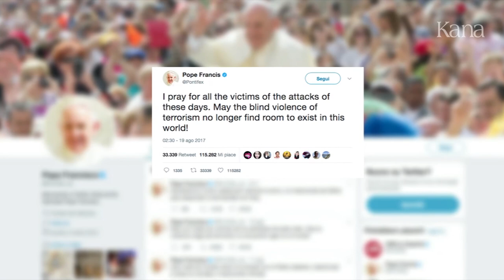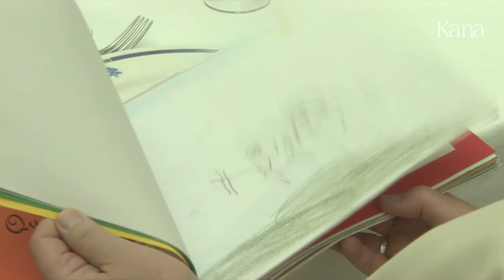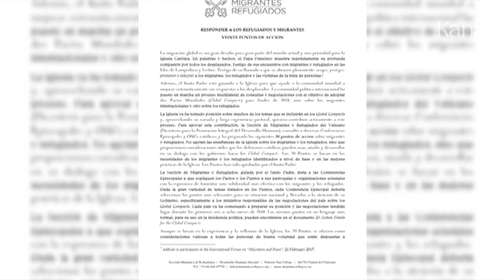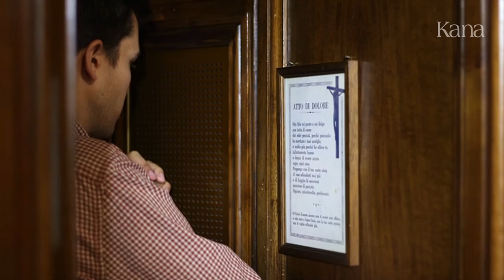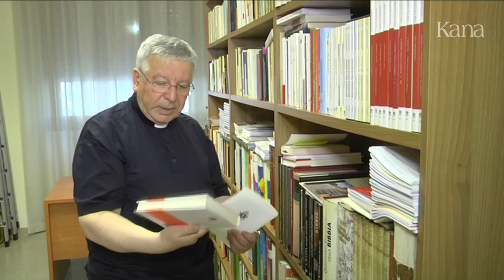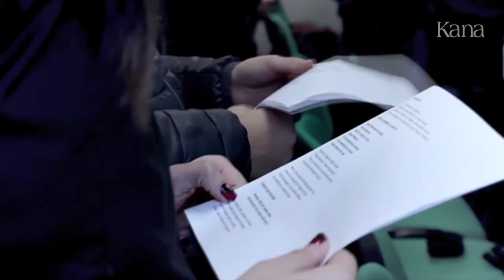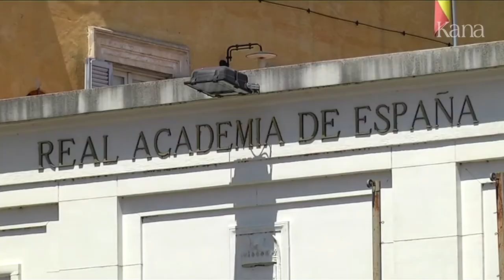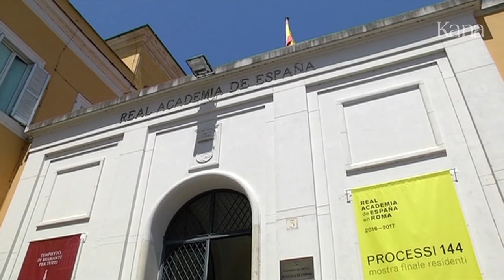Rome Reports для России 28 августа 2017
В этом выпуске:

Папа Франциск молится за погибших в недавних террористических актах.
Мы расскажем вам, почему священник не может предать тайну исповеди.
Документальный фильм расскажет о том, чему мир может научиться у африканских женщин.